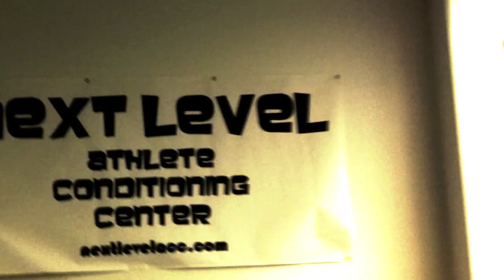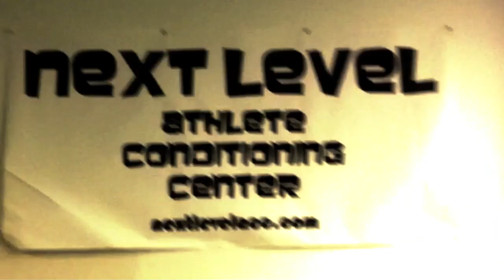How Bad Do You Want Success Kareem Brown.mov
Kareem Brown & Corriche Gaskin working out at Next Level.